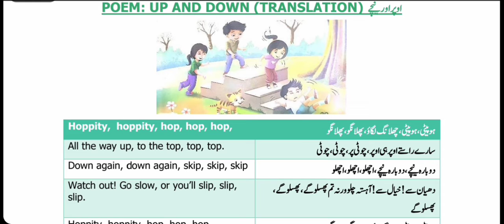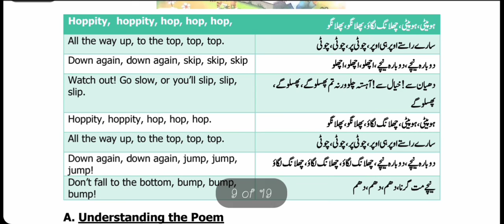Grade 1 Poem UP & Down Translation by PIPS School System Hafizabad